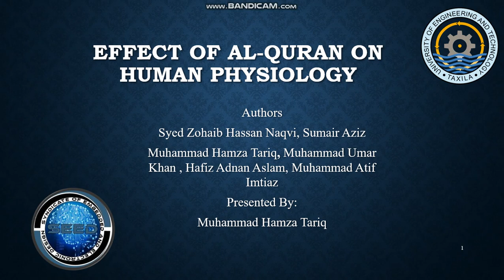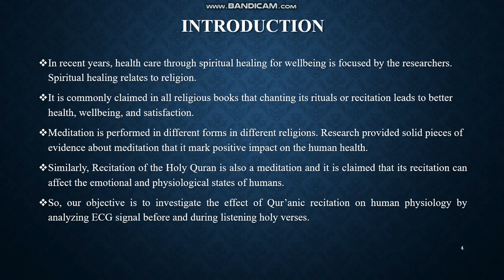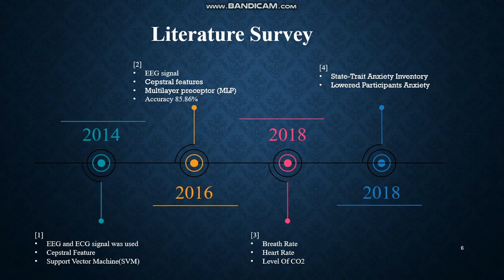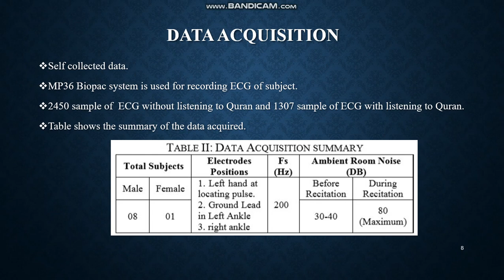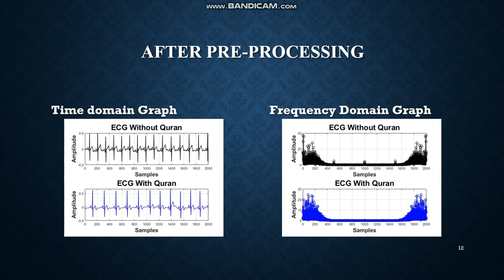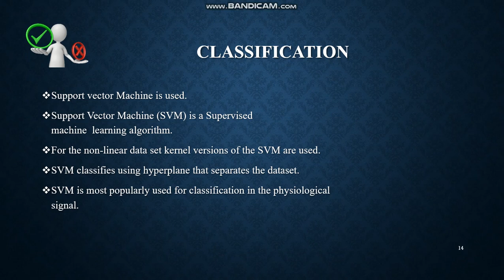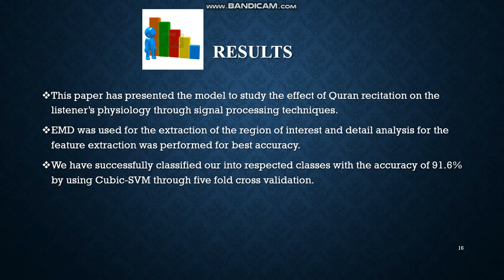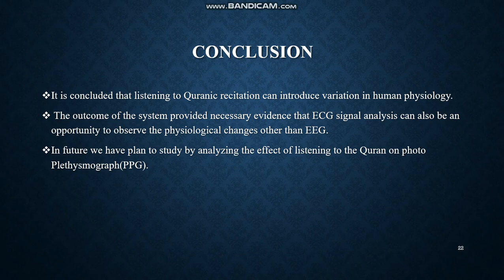Machine Learning | Effect of Al-Quran Recitation on Human Physiology | ECG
Author and Presenter: Muhammad Hamza Tariq

Background:

It is the nature of the human body that responds to rhythmic sound. This study aims to investigate the effect of Quran recitation on the human physiology of the heart using ECG signal analysis.